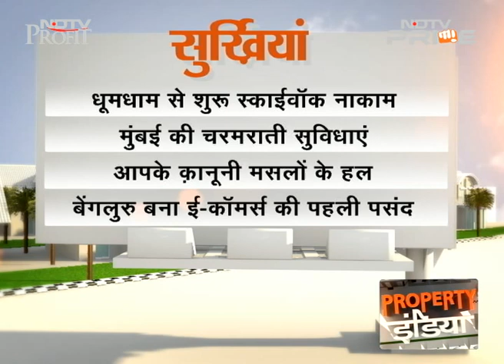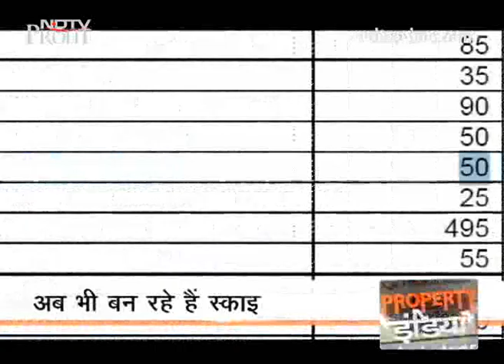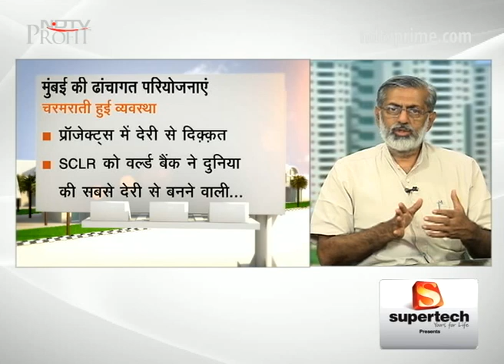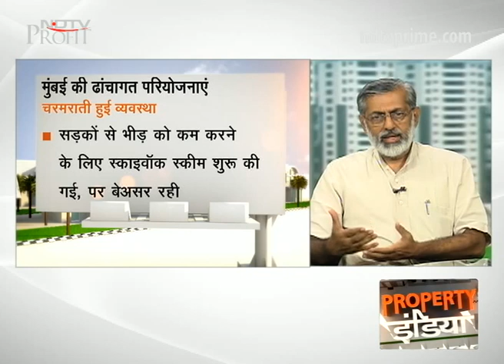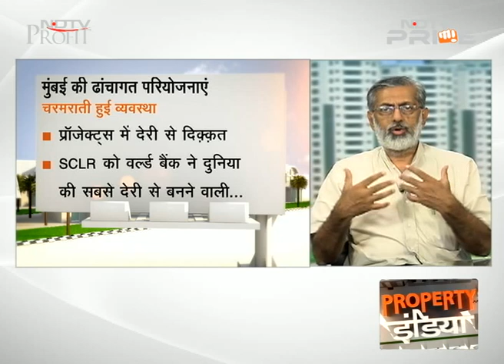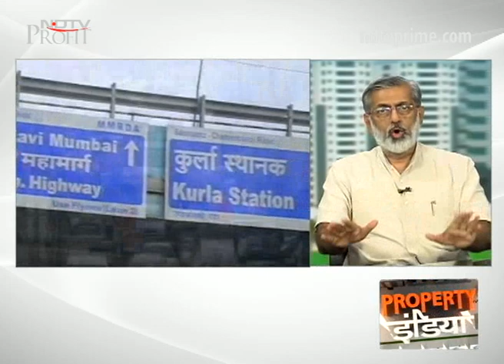Property India: Mumbai Skywalk project a flop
The Mumbai Skywalk project has failed to deliver. But despite all the flak, MMRDA is still allocating funds for the project. (Audio in Hindi)